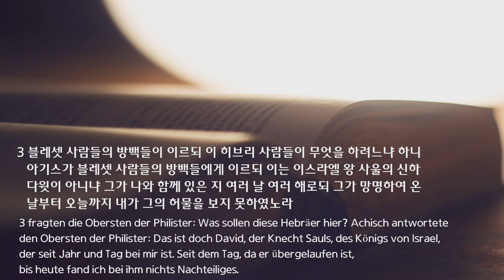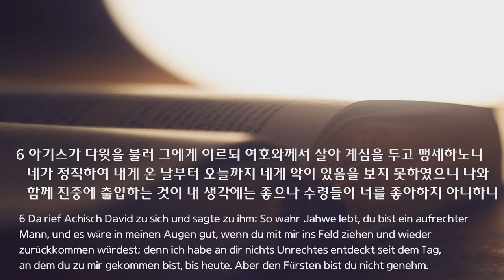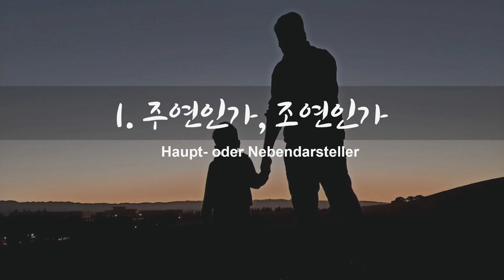주일 설교 | 2021.07.11 | 하나님의 은혜를 입은 자 | 사무엘상 29장 1~7절 | 이찬규 목사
하나님의 은혜를 입은 자 (사무엘상 29장 1~7절)